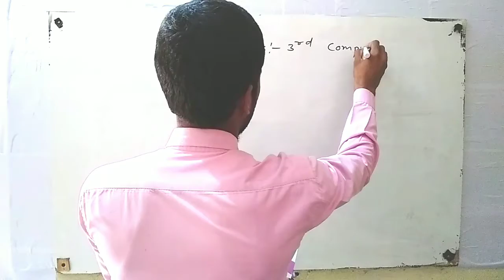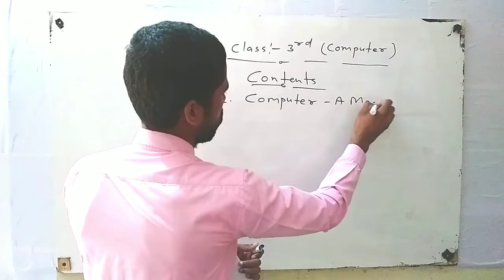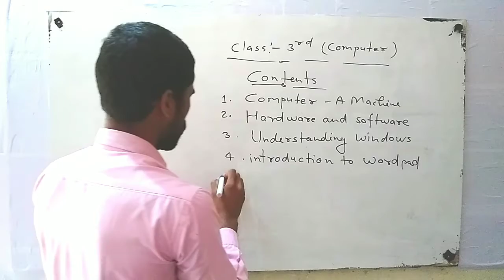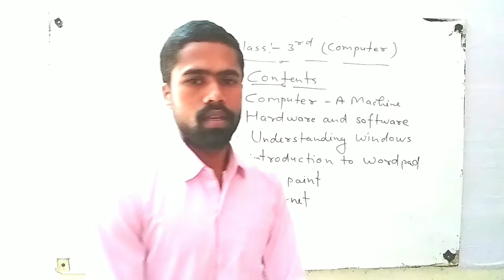Class 3rd Computer | Introduction to Books & Lesson | All Lesson Information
About Videos:-
Lesson Information